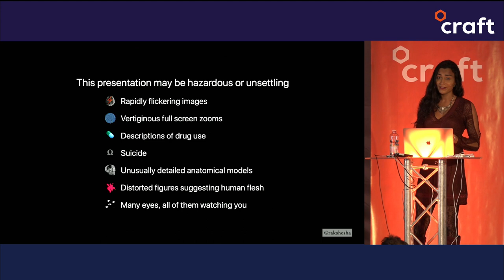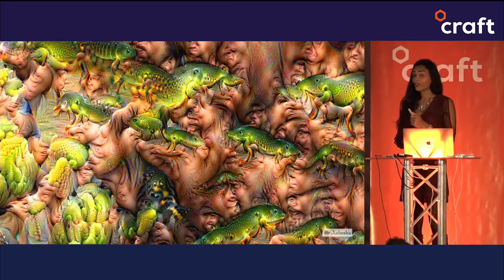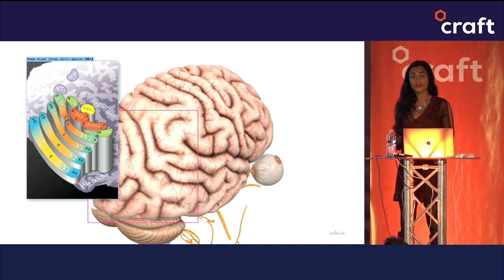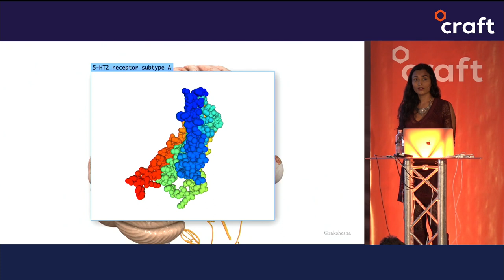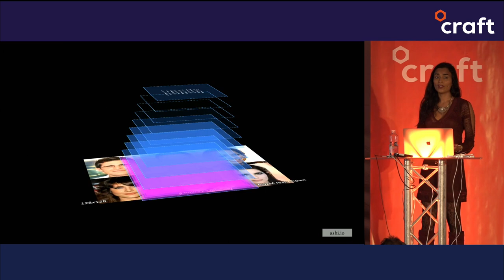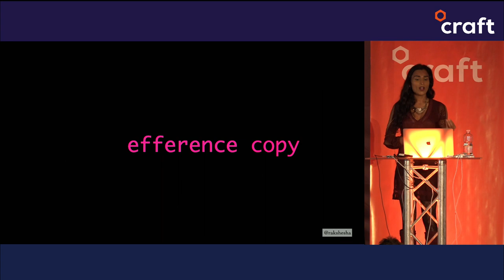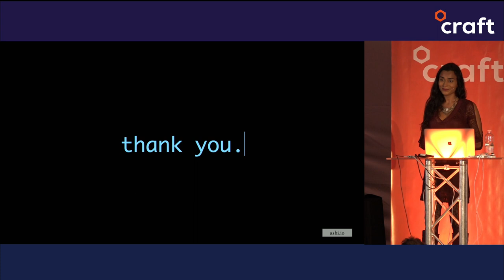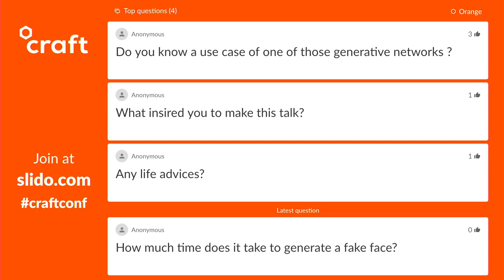Learning from Machines - Ashi Krishnan | Craft 2019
Why can't you tickle yourself? How do you know where you are? Why do DeepDream images look so trippy? Why does trauma come in waves, washing over us again and again? Computational neuroscience provides insight into these questions and more. In visually lush presentation, I'll take us on a journey through biological and artificial minds, exploring how models of cognition informed by machine learning and computation can help us illuminate and reconfigure our own processes of being.